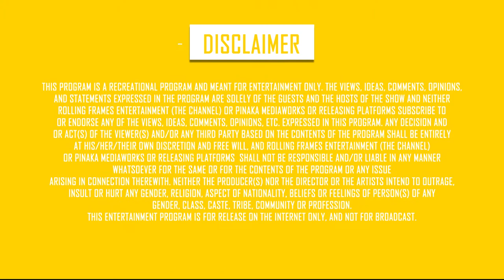Tu Hosh Kar ft. Gurpreet Waraich | S01 E04 | Dil Ki Dastak | Poetry & Shayari | RFE TV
Listen to 'Tu Hosh Kar', beautifully written poetry by Gurpreet Warraich in the latest episode of DilKiDastak only on RFE TV!

'Dil Ki Dastak’ brings to you its first poem straight from the heartland of Punjab!
Add a touch of soul in your weekends with this rustic poetry.

Also Watch:

S01 E03 Razaa
S01 E02 Badalti Soch
S01 E01 Akhraa Di Mala

Genre - Poetry/Shayari

Tune in to RFE TV, every Saturday at 8pm to catch the most mesmerizing poems by Gurpreet Waraich.

Streaming Platform - Rolling Frames Entertainment
Streaming Partners - Veblr